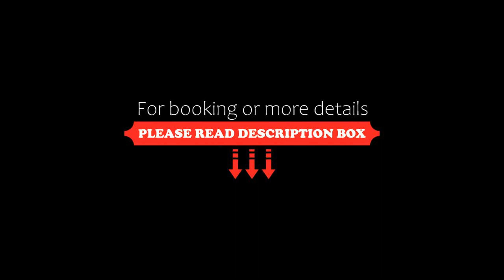Hotel Sporting, Campagnola Emilia, Italy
About Property:
Located in Campagnola Emilia, Hotel Sporting features a garden. With a bar, the 3-star hotel has air-conditioned rooms with free WiFi, each with a private bathroom. There is free private parking and the property provides paid airport shuttle service.
At the hotel, the rooms come with a wardrobe. At Hotel Sporting each room has a desk and a flat-screen TV.
Buffet and Italian breakfast options are available daily at the accommodation.
Modena is 34 km from Hotel Spo...
Property Type: Hotel
Address: Fontanesi, 42012 Campagnola Emilia, Italy
Searching For
1. Hotel Sporting - Campagnola Emilia - Italy
2. Hotel Sporting - Campagnola Emilia - Italy Address
3. Hotel Sporting - Campagnola Emilia - Italy Rooms
4. Hotel Sporting - Campagnola Emilia - Italy Amenities
5. Hotel Sporting - Campagnola Emilia - Italy Offers and Deals
Audio Credit:
Track Title: Reasons To Hope
Artist: Reed Mathis